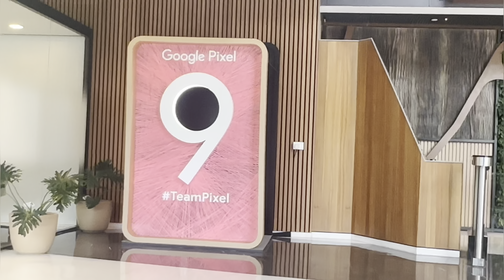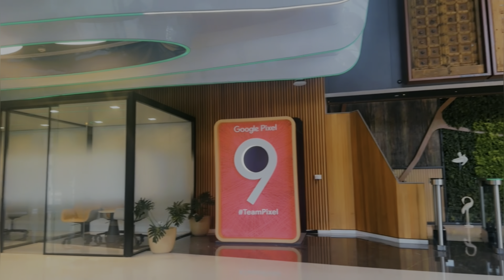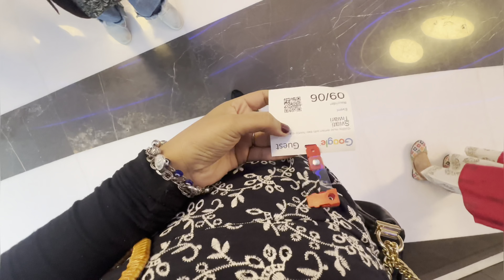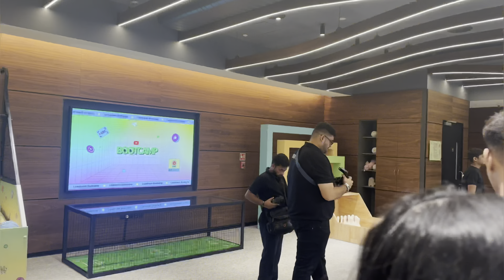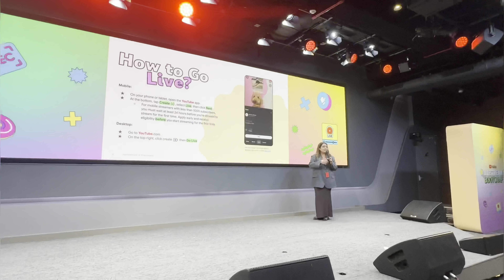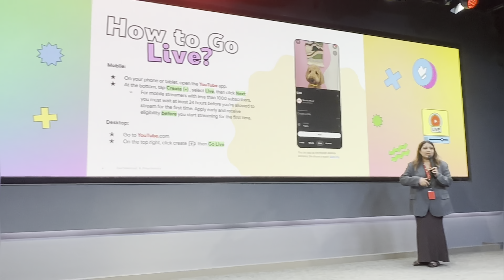YouTube LiveStream BootCamp Event in Google Office Gurgaon